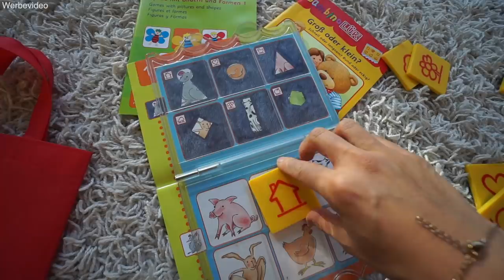Nachricht mitten in der Nacht 😳 Ist das Schicksal? Zu schön um wahr zu sein! Dm Haul | Mamiseelen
Ich nehme euch mit in unserem Familienleben! Ich bekomme mitten in der Nacht eine unerwartete Nachricht! Ist es Schicksal? Viel Spaß beim neuen VLOG :D

Meine Küche:
*Chili Paste
*Fire Noodles
*Holzbesteck Gabel

Impressum:
Nancy Barop

Inhaltlich Verantwortliche gem. §55II RStV:
Nancy Barop

xoxo Nancy